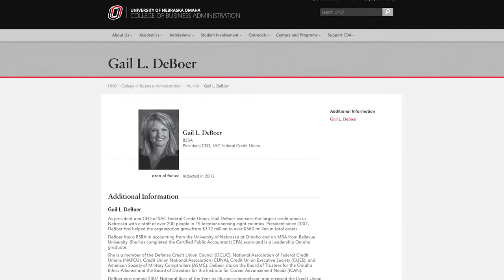2019 Business Hall of Fame Inductee: Gail DeBoer